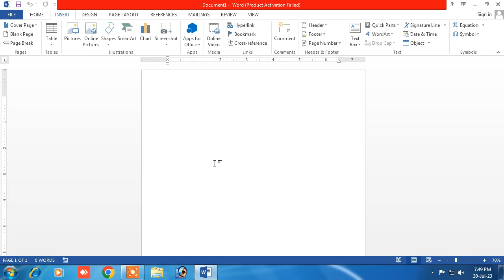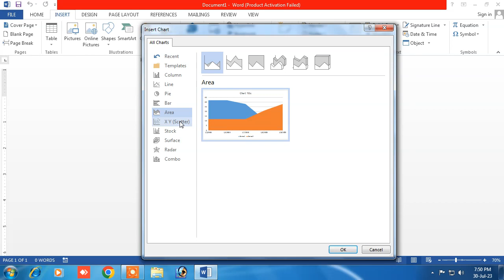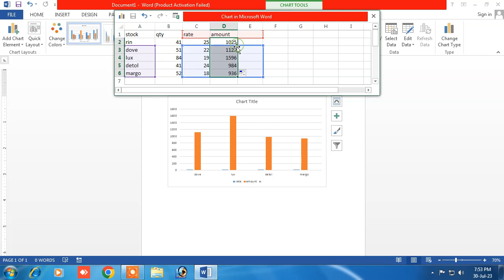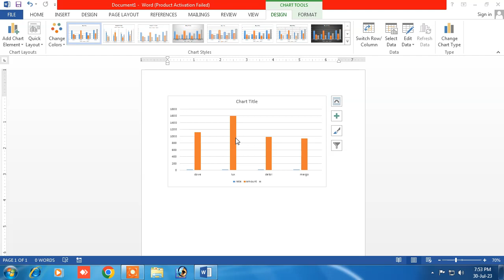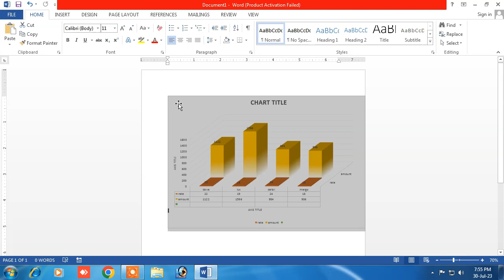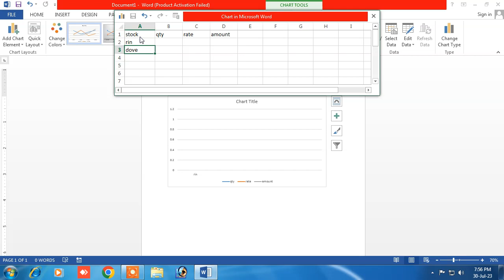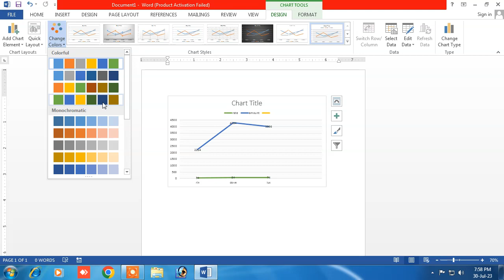dca computer course | adca | dca computer course in hindi | dca full course